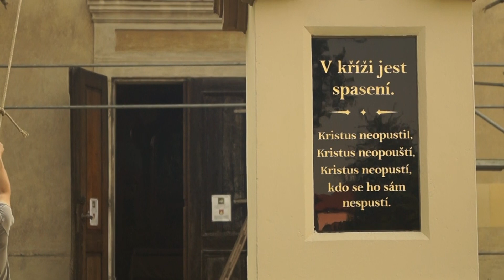Montáž číselníků kostelní věže 180716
Foto Osazení zrestaurovaných číselníků věžních hodin kostela Nanebevzetí Panny Marie v Kostelní Lhotě hodinářem Janem Markem.